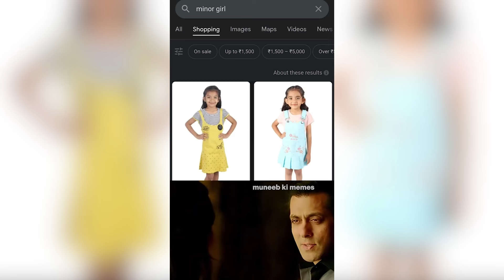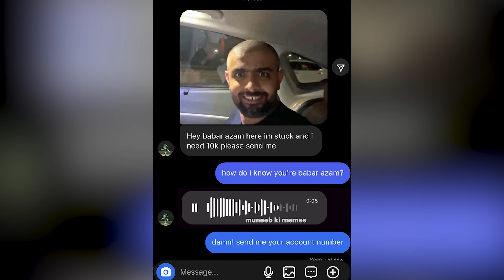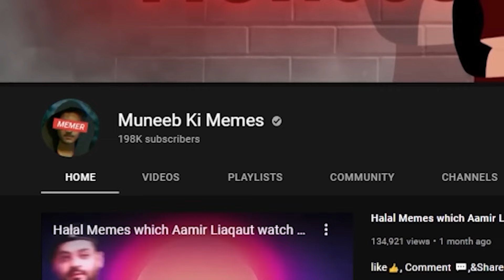Memes for your Anath Friend